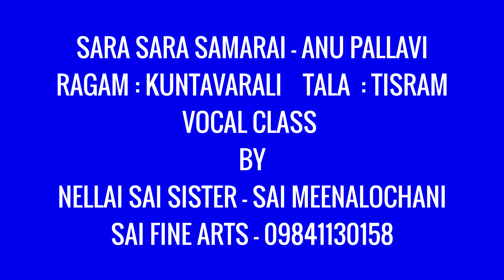SARA SARA SAMARAI - ANU PALLAVI SWARAM VOCAL LESSON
NELLAI SAI SISTER SAI MEENALOCHANI

DISCIPLES  OF  NELLAI M VINAYAGA MOORTHY  / SAI FINE ARTS 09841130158

KUNTAVARALI, ADI , TYAGARAJAR

its been done by me with my interest towards the people who want to learn ..
I haven't copied it by anyone.